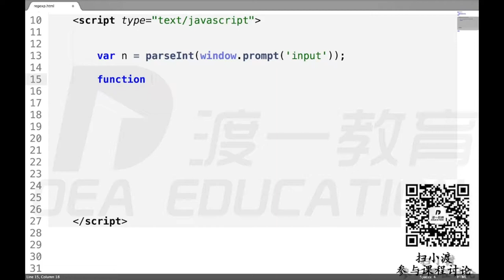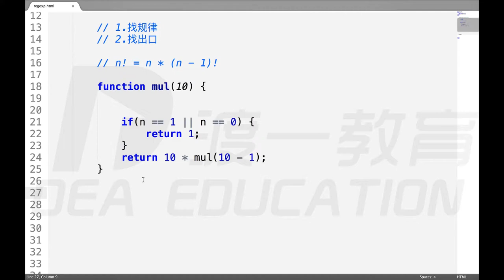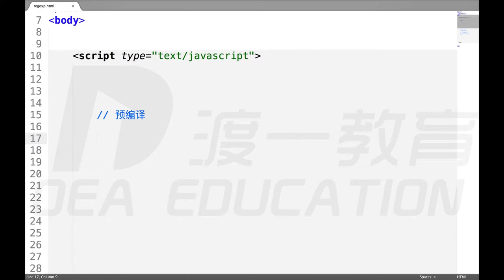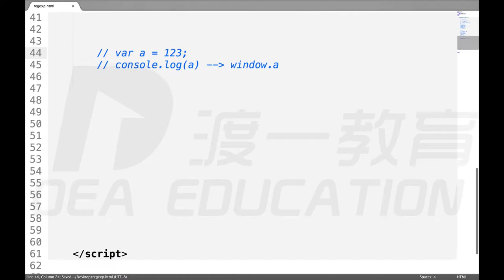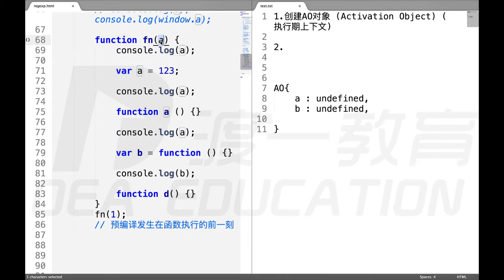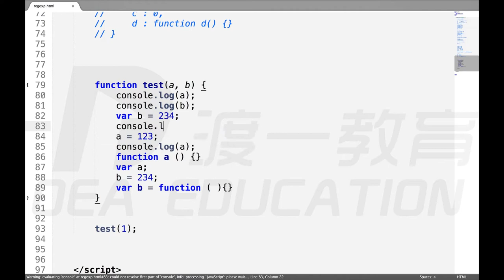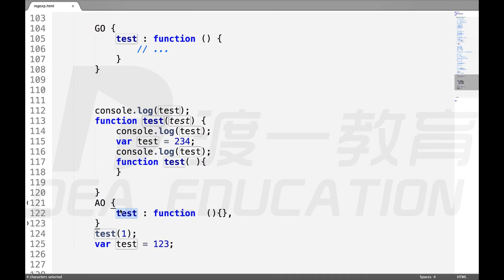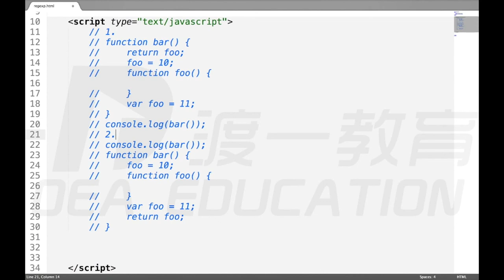09 递归，预编译（上） —— web前端 网页制作 javascript JS 基础入门 系列教程